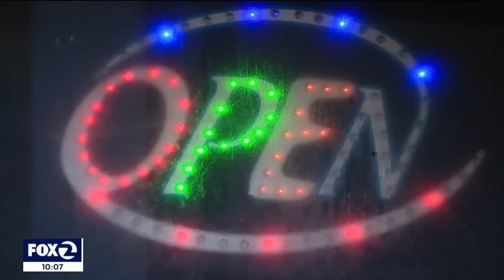'Freaky Tales' movie shoot irking some Oakland merchants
A movie being filmed in Oakland promises to raise the city's profile, but not everyone is happy: some merchants say this glitzy production is an unwelcome spectacle.